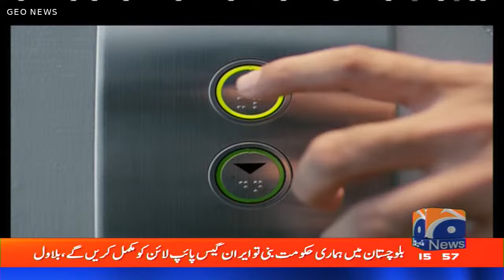🔴Live - PPP Chairman Bilawal Bhutto Speech | Dera Murad Jamali Jalsa | Geo News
🔴Live - PPP Chairman Bilawal Bhutto Speech | Dera Murad Jamali
 Jalsa | Geo News

The Supreme Court on Friday took up the Election Commission of Pakistan's (ECP) appeal against the Peshawar High Court (PHC) verdict restoring the Pakistan Tehreek-e-Insaf's (PTI) electoral symbol — bat.

A three-member bench of the apex court headed by Chief Justice Qazi Faez Isa and comprising Justice Muhammad Ali Mazhar and Justice Musarat Hilali hearing the electoral body’s appeal.

The proceedings of the case are being broadcast live on the SC website and YouTube channel.

A two-member bench of the PHC on Wednesday overturned the ECP decision revoking election symbol ‘bat’ and rejecting PTI intra-party elections.

PTI leader Barrister Gohar Ali Khan and six other party leaders had filed a joint petition in the high court praying for declaring the ECP decision as illegal and without jurisdiction.

The ECP, however, on Thursday approached the Supreme Court and field a petition for leave to appeal under Article 185(3) of the Constitution against the PHC short order.

In the appeal, the electoral body questioned as to whether considering the importance of the matter the high court was justified in disposing of writ petition through a short order, without giving detailed reasons.